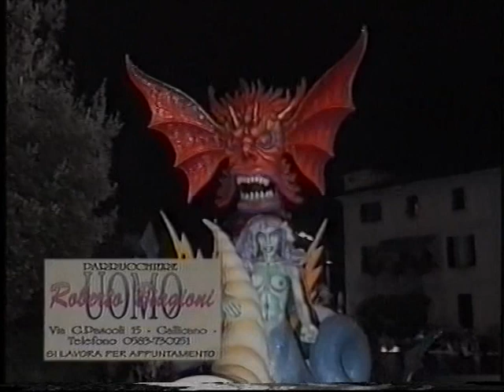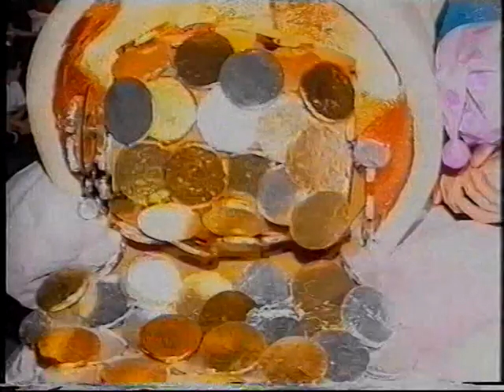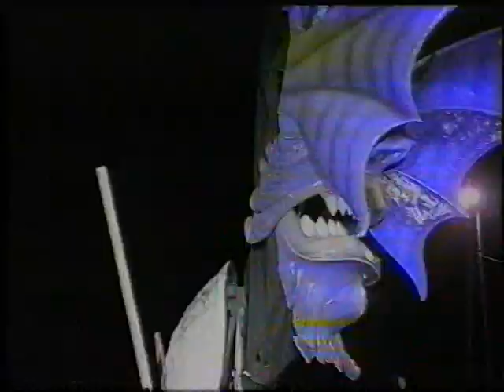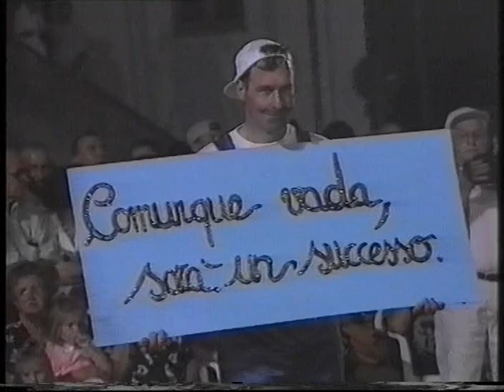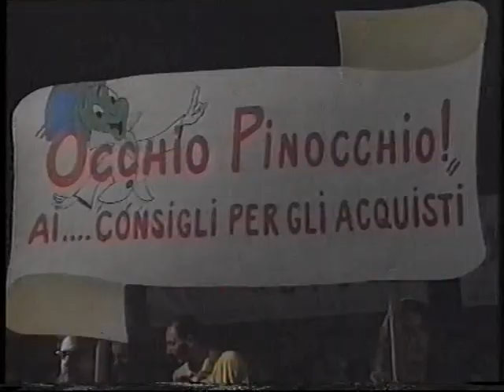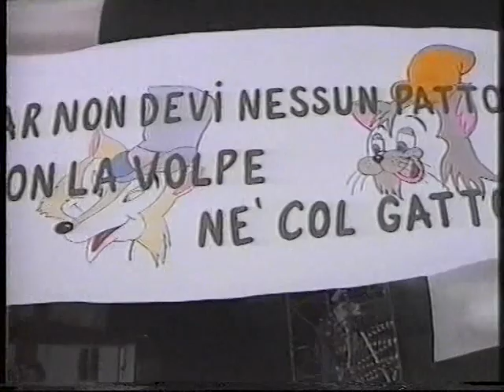Palio di San Jacopo 1997 (prima parte)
Il Rione Monticello vince questa edizione del Palio di San Jacopo grazie alla somma complessiva dei punti Carro e Sfilata + Gare Sportive.

Titolo: “Consigli per gli acquisti”
Il Rione Borgo Antico presenta: “Occhio Pinocchio ai….consigli per gli acquisti!!”
Il rapporto che abbiamo con la pubblicità, ci trasforma spesso in “Burattini senza fili”, proprio come Pinocchio che, ingenuo e sprovveduto, crede ad ogni cosa che gli viene proposta. Imitandolo anche noi rischiamo di “bruciarci”. I consigli per successsi facili, per prodotti miracolosi o per soluzioni sempre a portata di mano, devono farci riflettere; infatti esiste un solo paese dove si può aver tutto, senza impegno e sudore: “Il Paese dei Balocchi! …e noi vogliamo essere dei Balocchi!” Crediamo proprio di no! Pinocchio ha bisogno della Fata Turchina e del Grillo Parlante, per distinguere il bene dal male e la strada giusta da seguire… ma questo esiste solo nelle fiabe. Noi, che non siamo fatti di legno e che non viviamo una realtà virtuale, dobbbiamo avere capacità di analisi usando la Nostra intelligenza. Solo così potremo uscire dalla “Nostra Balena”: gabbia di ipocrisia e di falsi valori che troppo spesso ci vengono “imposti” dai mezzi d’informazione. Le nostre scelte saranno all’insegna della maturità e del buon senso e…i “Consigli per gli acquisti” giustamente valutati.

Il Rione Monticello presenta: Come si dice, la notte porta consiglio….per gli acquisti.
Il nostro protagonista vive un sogno bellissimo: è circondato da sirene, che con le loro reti e i loro canti lo vogliono irretire e corrompere per fargli acquistare un biglietto per…l’Europa. Poi il sogno si fa più concreto con l'”acquito” del biglietto. Un vertiginoso e gaio rotear di margherite ci chiede: Euro si, euro no?!?! Si corre verso l’Europa, ma gli ostacoli non mancano, però il nostro protagonista su una bicicletta targata Bologna e brandendo una mortadella, arriva alla porta dell’Europa, ma Lei lo respinge a spazzolate. Dalle stelle alle stalle, dal sogno al….water. Il responso è severo: tutti bocciati, ma si sa, con la speranza e con un poco di zucchero la pillola va….giù! La sfilata si chiude con la scenetta “da qui all’eternità”, in un clima di cambiamento.

Il Rione Bufali presenta: “L’Anima del commercio”
Sottotitolo “Viaggio nel Palio ’97”

Consigli per gli acquisti?!? Oddio!!! E ora che si fa? Consigliamo di comprare qualcosa. Ma cosa? Le “fogacce leve”. Ma sta zitto!!! E allora?!? Ciò che consigliano gli altri, no? Cioè…? La pubblicità. Giusto, e cos’è che sta dietro alla pubblicità? Il denaro, il vile, si fa per dire, denaro. Per me la pubblicità è l’anima del commercio. Già e l’anima della pubblicità è il sesso: tutto si muove con il sesso, con tutte quelle belle donne ci mandano fuori di testa. E’ vero!!! E a te non viene in mente nulla? A me viene in mente il mare. Il mare? Ma che centra il mare, pensa piuttosto al Palio. Ma io pensavo al mare di prodotti che ci circonda e in cui rischiamo di naufragare. Già, hai ragione, ma a me torna in mente il Leopardi “e naufragar m’è dolce in questo mare…”

Febbraio ’97 – 1° Riunione dei Bufali.

CLASSIFICA:

1° Classificato: BORGO ANTICO (punti 126)
2° Classificato: MONTICELLO (punti 121)
3° Classificato: BUFALI (punti 116)